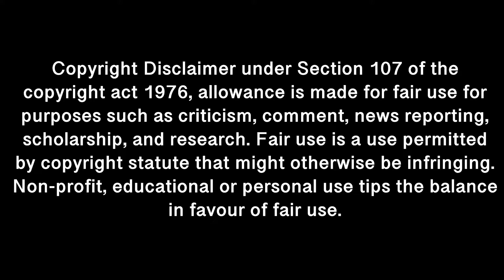Hunting Palismen Crack vid.